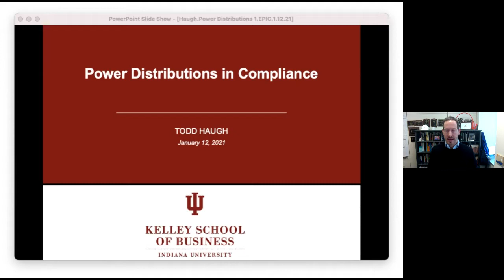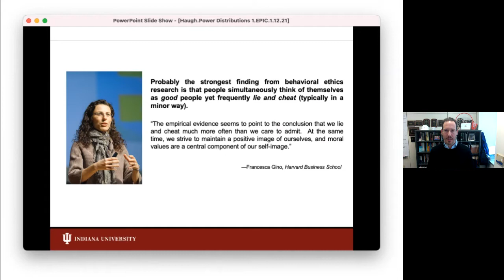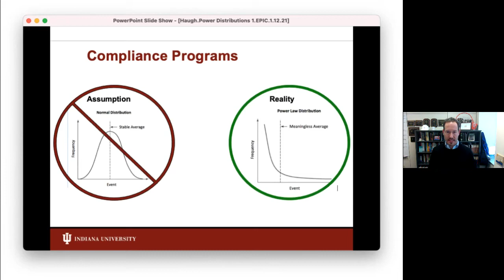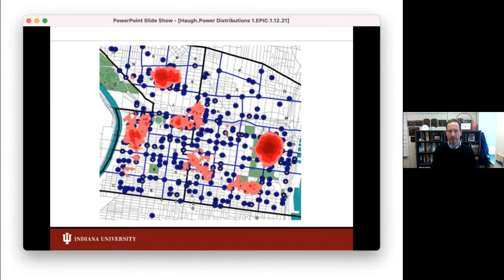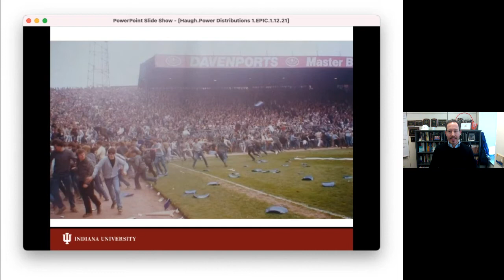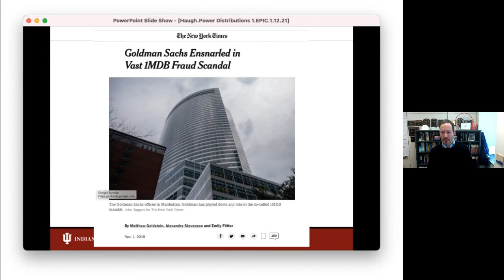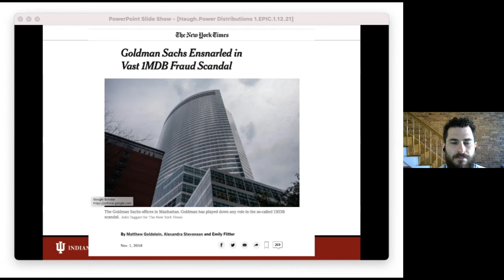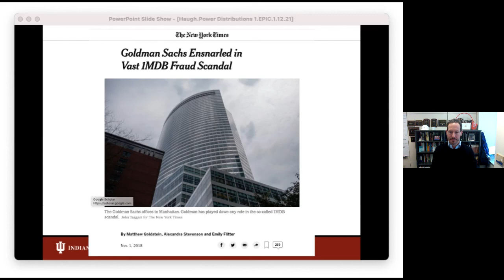Todd Haugh, Indiana University. "Power Distributions in Compliance"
JHU EPA Compliance Assurance Webinar, January 12th, 2021